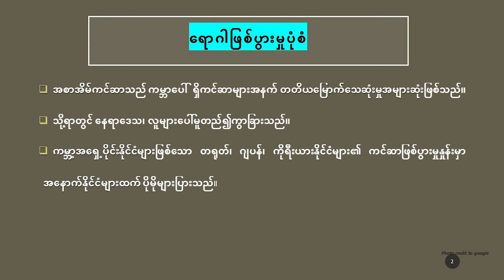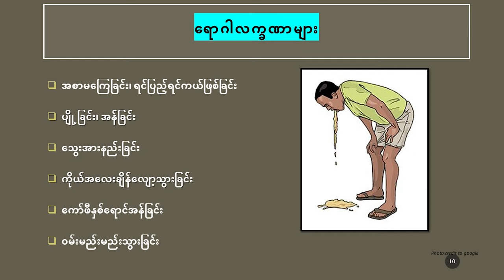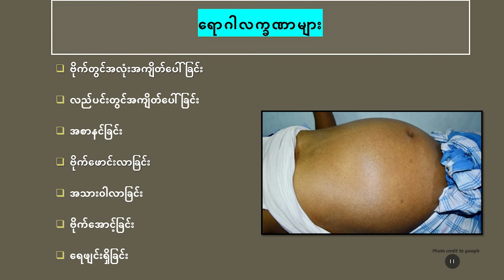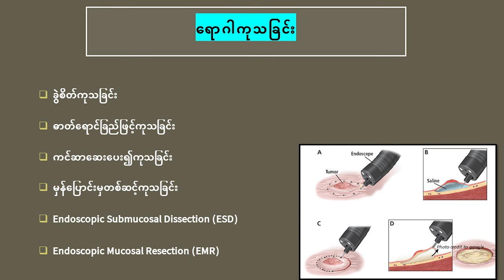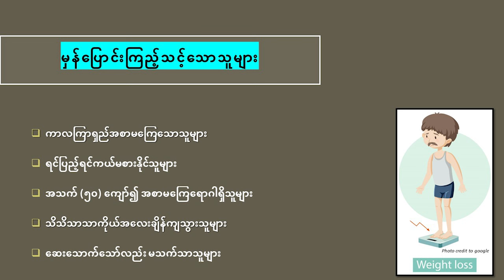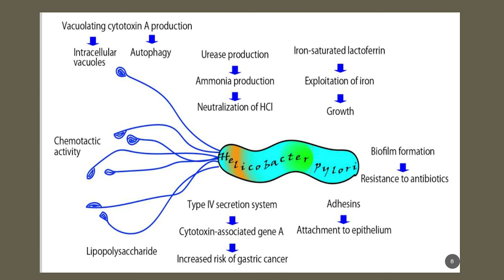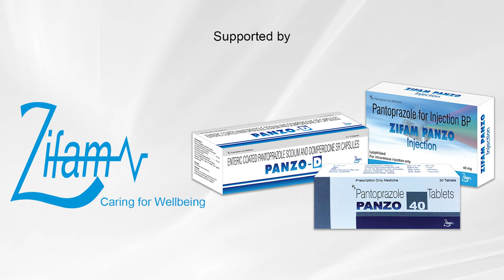အစာအိမ်ကင်ဆာ (Stomach Cancer)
👨‍⚕️အစာအိမ်နှင့် အူလမ်းကြောင်းအထူးကုဆရာဝန်ကြီး ပါမောက္ခသိန်းမြင့်မှ ပြောကြားထားသော 📌အစာအိမ်ကင်ဆာရောဂါ (𝗦𝘁𝗼𝗺𝗮𝗰𝗵 𝗖𝗮𝗻𝗰𝗲𝗿) နှင့် ပတ်သက်သည့် ကျန်းမာရေးအသိပညာပေးဗီဒီယိုကို တင်ဆက်ပေးလိုက်ပါသည်။

💊ယခုအစီအစဉ်ကို
👉𝗣𝗮𝗻𝘇𝗼𝟰𝟬 (𝗣𝗮𝗻𝘁𝗼𝗽𝗿𝗮𝘇𝗼𝗹𝗲 𝗦𝗼𝗱𝗶𝘂𝗺 𝟰𝟬𝗺𝗴)
👉𝗣𝗮𝗻𝘇𝗼 𝗜𝗩 (𝗟𝘆𝗼𝗽𝗵𝗶𝗹𝗶𝘇𝗲𝗱) 𝗣𝗼𝘄𝗱𝗲𝗿 𝗳𝗼𝗿 𝗶𝗻𝗷𝗲𝗰𝘁𝗶𝗼𝗻 (𝗣𝗮𝗻𝘁𝗼𝗽𝗿𝗮𝘇𝗼𝗹𝗲 𝟰𝟬𝗺𝗴) and
👉𝗣𝗮𝗻𝘇𝗼 𝗗 (𝗣𝗮𝗻𝘁𝗼𝗽𝗿𝗮𝘇𝗼𝗹𝗲 𝟰𝟬𝗺𝗴 + 𝗗𝗼𝗺𝗽𝗲𝗿𝗶𝗱𝗼𝗻𝗲 𝟯𝟬𝗺𝗴) မှ ကျန်းမာရေးဗဟုသုတရရှိစေရန် တင်ဆက်ပေးထားခြင်း ဖြစ်ပါသည်။

PanzoD(Pantoprazole40mg+Domperidone30mg)